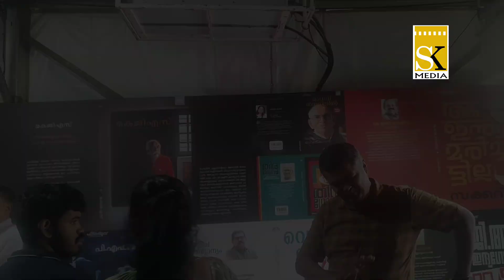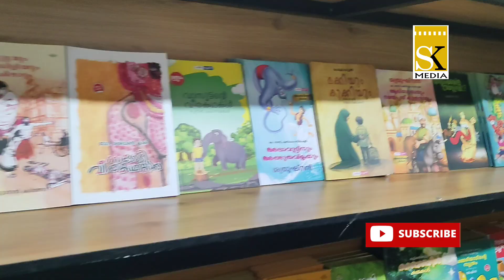കോഴിക്കോട് ബീച്ചിൽ മനോരമ പുസ്തകമേള തുടങ്ങി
കോഴിക്കോട് ബീച്ചിൽ മനോരമ പുസ്തക മേള തുടങ്ങി